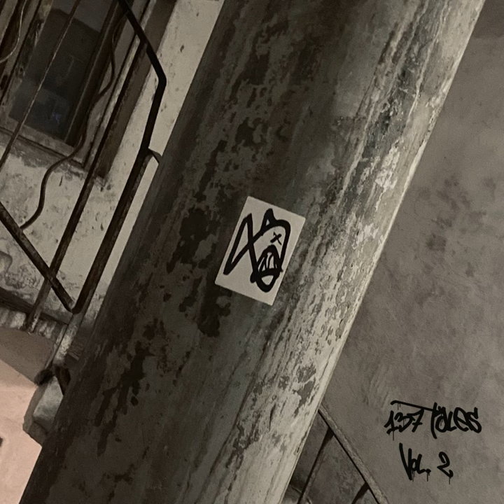95 & 97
95 & 97 · FISHHXXD · BODV

137 Tales, Vol. 2

Artist: FISHHXXD
Featured  Artist: BODV
Composer: Лосев Максим Андреевич
Music  Publisher: ARCANE MUSIC